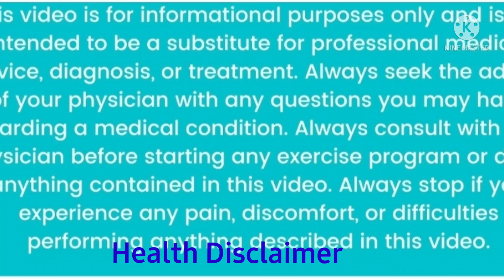What happens if URICACID HIGH DURING PREGNANCY |Side effects of Uric Acid |REKHA NARAYAN